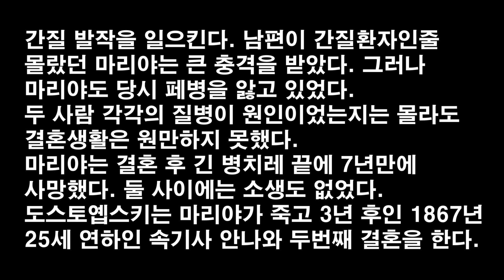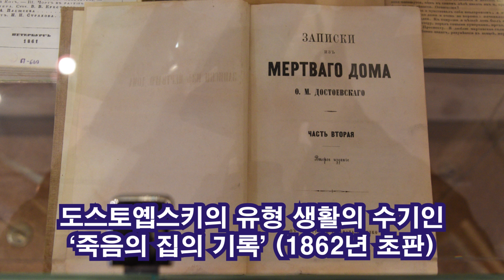도스토옙스키의 첫 결혼 - 상대의 병에 대해 서로 몰랐다 / 이정식